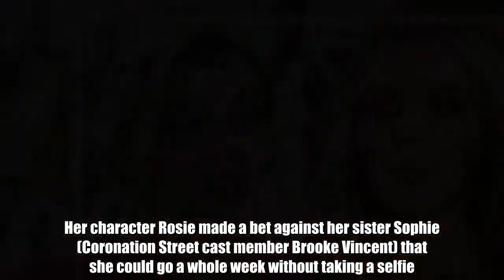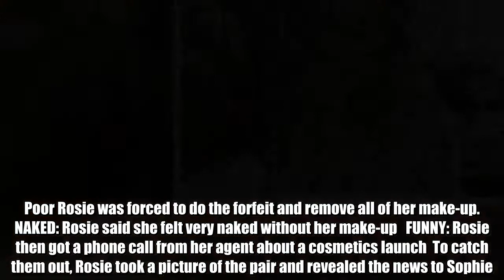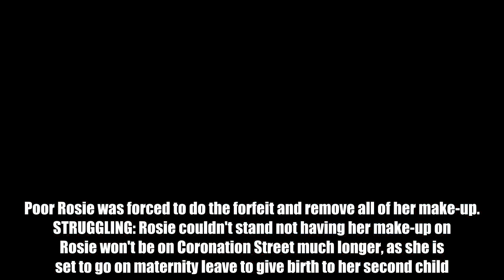Helen Flanagan goes NAKED on Coronation Street as Rosie Webster strips off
Her character Rosie made a bet against her sister Sophie (Coronation Street cast member Brooke Vincent) that she could go a whole week without taking a selfie.However, the blonde bombshell couldn't stick to the rules and took a snap of herself, but insisted she did it for a good reason.Rosie caught the chef who has interviewed Sophie kissing the successful job candidate, meaning the interview was a fix.   DARE: Sophie bet Rosie she couldn't not talk a selfie for a week  To catch them out, Rosie took a picture of the pair and revealed the news to Sophie.While Sophie appreciated her sister telling her the news, she pointed out Rosie had still lost the bet.Poor Rosie was forced to do the forfeit and remove all of her make-up.  NAKED: Rosie said she felt very  without her make-up   FUNNY: Rosie then got a phone call from her agent about a cosmetics launch  To catch them out, Rosie took a picture of the pair and revealed the news to Sophie.While Sophie appreciated her sister telling her the news, she pointed out Rosie had still lost the bet.Poor Rosie was forced to do the forfeit and remove all of her make-up.   STRUGGLING: Rosie couldn't stand not having her make-up on  Rosie won't be on Coronation Street much longer, as she is set to go on maternity leave to give birth to her second child.She posted an emotional tribute to her on-screen mum Sally Metcalfe (Sally Dyvenor), but also confirmed she would be back on the soap soon.Corrie continues tomorrow at 7.30pm on .   Related articles  Emmerdale bombshell Priya Sharma suffers awkward wardrobe malfunction — did you notice?  Michelle Keegan in cosmetic surgery puzzle as GMB fans brand her 'unrecognisable'  EastEnders spoilers: Slater character to be killed off in shock twist?